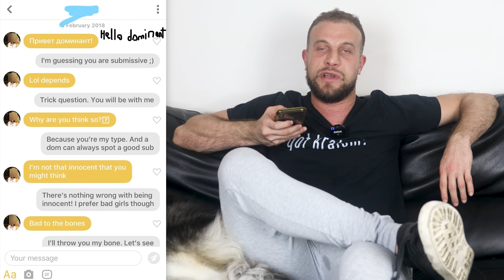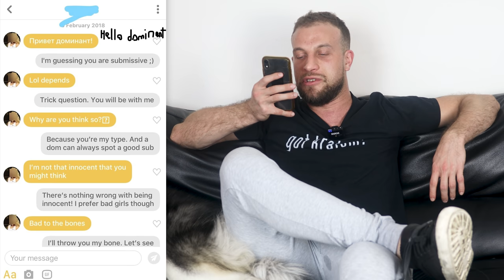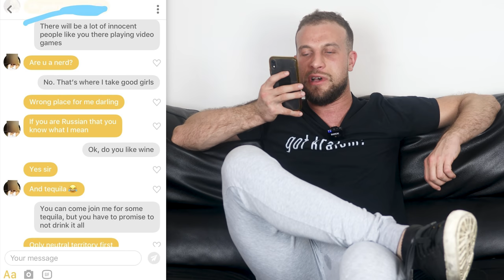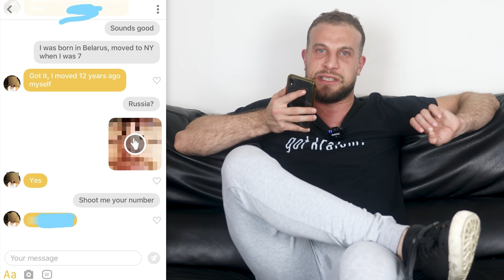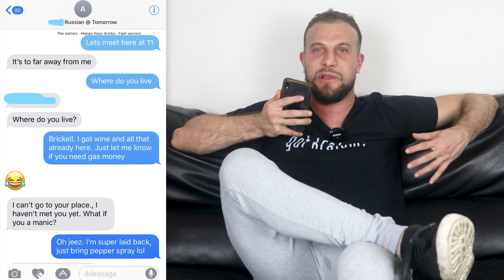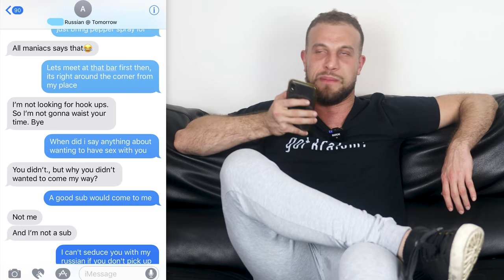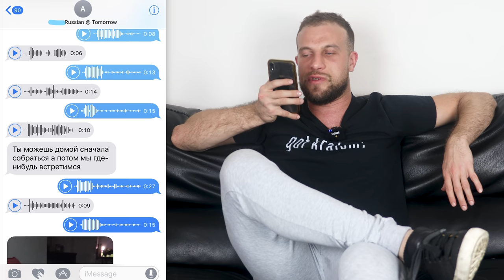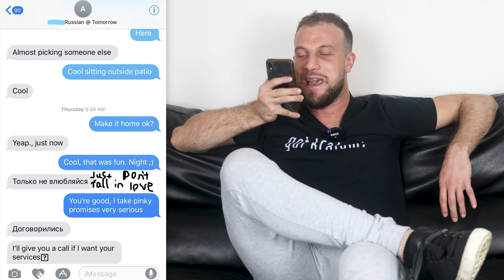How To Be Dominant In A Relationship & Over Text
OTHER LINKS